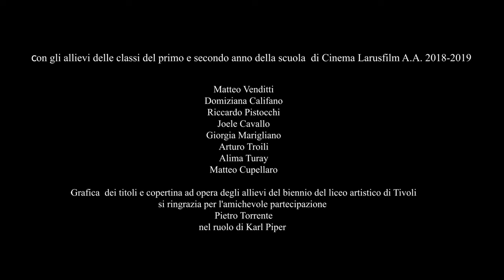01 DETECTIVE PEARCE ep 1 s 1 Fantasmi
Detective Pearce La Serie, nata dalla fantasia dell'autore di romanzi Matteo Cupellaro soggetto e sceneggiatura elaborata con Luciano Bottaro, dopo le versioni letterarie e teatrali il tentativo di trasformare le avventure del Detective Pearce in una miniserie per il Web, fresca e veloce con la speranza di appassionare gli amatori di questo genere. Matteo Venditti interpreta il detective nato dalla penna di Cupellaro altri interpreti di questa prima puntata tutti gli allievi della ex classe di cinema della larusfilm a.a. 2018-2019 con l'amichevole partecipazione di Pietro Torrente